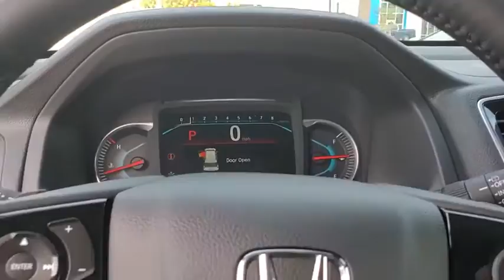2021 Honda Pilot Tampa, Clearwater, St. Petersburg, Pinellas Park, Palm Harbor, FL MB029699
Crystal Black Pearl New 2021 Honda Pilot available in Tampa, Florida at Crown Honda. Servicing the Clearwater, St. Petersburg, Pinellas Park, Palm Harbor, FL area.

Crown Honda
7671 U.S. Hwy. 19 N.

This vehicle comes well equipped with 10 Speakers 3rd row seats: split-bench 4.33 Axle Ratio 4-Wheel Disc Brakes A/V remote: CabinControl ABS brakes Air Conditioning Alloy wheels AM/FM radio: SiriusXM Apple CarPlay/Android Auto Auto High-beam Headlights Auto-dimming Rear-View mirror Automatic temperature control Brake assist Bumpers: body-color Compass Delay-off headlights Driver door bin Driver vanity mirror Dual front impact airbags Dual front side impact airbags Electronic Stability Control Emergency communication system: HondaLink Entertainment system Exterior Parking Camera Rear Four wheel independent suspension Front anti-roll bar Front Bucket Seats Front Center Armrest Front dual zone A/C Front fog lights Front reading lights Fully automatic headlights Garage door transmitter: HomeLink Headphones Heated door mirrors Heated Front Bucket Seats Heated front seats Heated rear seats Honda Satellite-Linked Navigation System Illuminated entry Leather Seat Trim Low tire pressure warning Memory seat Navigation system: Honda Satellite-Linked Navigation System Occupant sensing airbag Outside temperature display Overhead airbag Overhead console Panic alarm Passenger door bin Passenger vanity mirror Power door mirrors Power driver seat Power Liftgate Power moonroof Power passenger seat Power steering Power windows Radio data system Radio: 590-Watt Premium Audio System Rear air conditioning Rear anti-roll bar Rear audio controls Rear reading lights Rear seat center armrest Rear window defroster Rear window wiper Remote keyless entry Roof rack: rails only Security system Speed control Speed-sensing steering Speed-Sensitive Wipers Split folding rear seat Spoiler Steering wheel mounted audio controls Sun blinds Tachometer Telescoping steering wheel Tilt steering wheel Traction control Trip computer Turn signal indicator mirrors and Variably intermittent wipers. Priced below KBB Fair Purchase Price! Crystal Black Pearl 2021 Honda Pilot AWD Touring